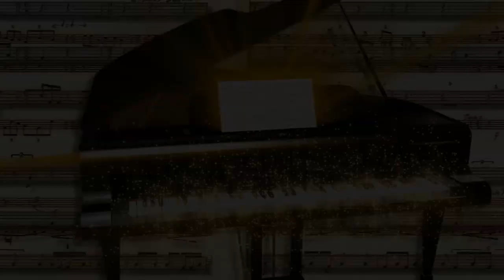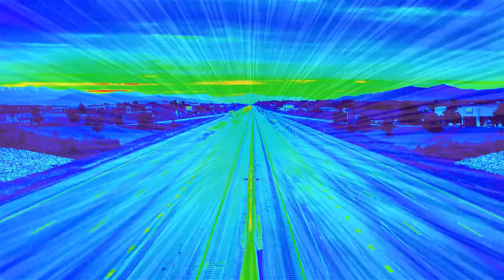OFFICIAL VIDEO "Mary's Song Radio Edit" - Jazz Holdouts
Official Video of Mary's Song - The First Release of 2020 by the Jazz Holdouts. Available everywhere online .